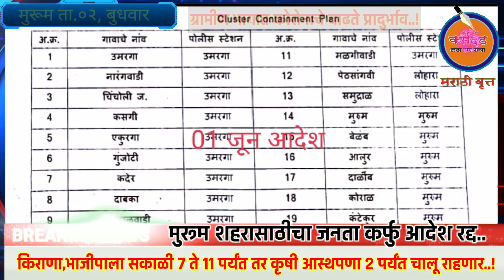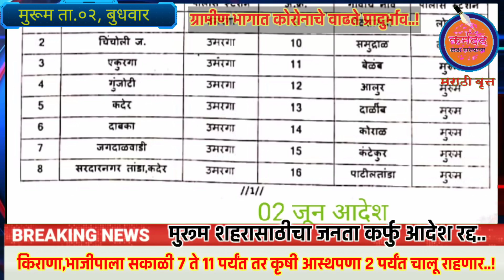मुरूम शहरासाठीचा जनता कर्फु आदेश रद्द..सकाळी ७ ते ११ पर्यंत तर कृषी आस्थपणा २ पर्यंत चालू राहणार..!